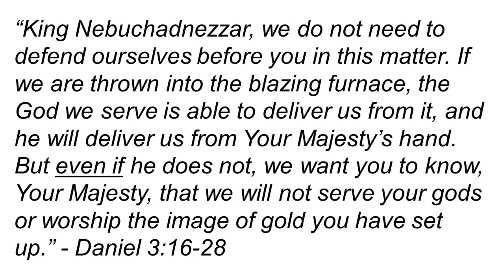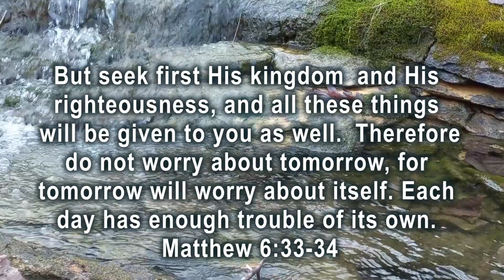6 Tips for Combating Anxiety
It got started as a place where moms could get advice on parenting and find deals on products. But here on YouTube, this is about REAL MOM LIFE.

It is Hacks, Tips and Helps and “Wait a minute while I panic!” and “I-give-up, No-I-don’t!” moments.

I’m sharing some things that are uncomfortable for me, but need to be put out there.  But I’m also sharing hope and laughter and joy, the things that keep you smiling even when you are dead tired!